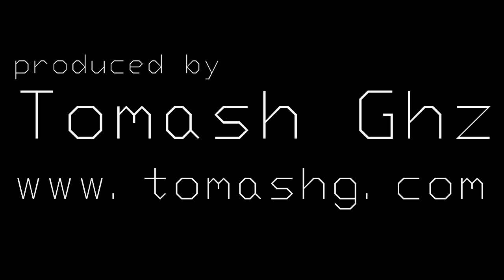Tomash Ghz - Acid Dreams (Digital Warrior jam)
Jam session using four Digital Warrior step sequencers.